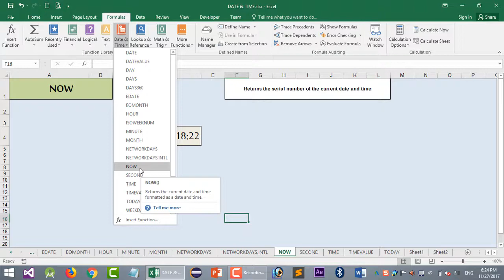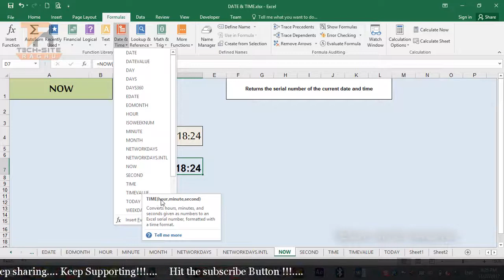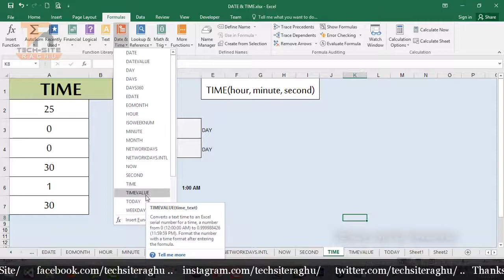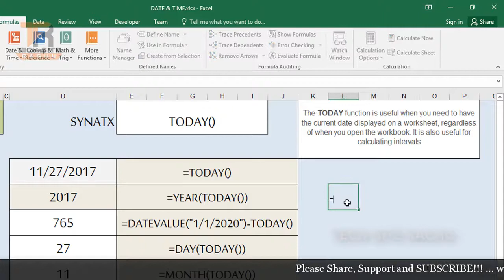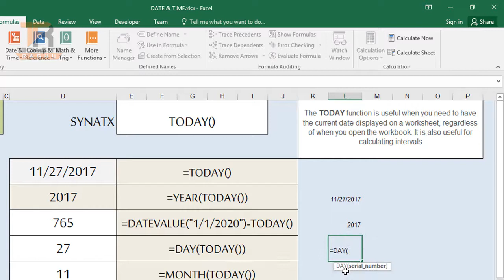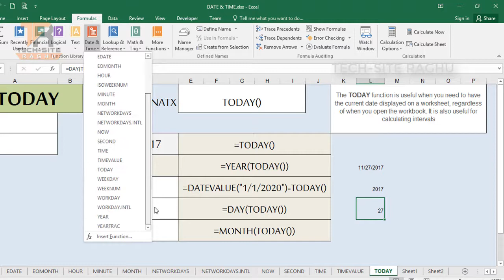Date and Time Functions in Excel Part 3-3 || in Kannada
Our training videos on YouTube cover formulas, functions and VBA or macros,Android , Visual studio,Java. Useful for beginners as well as advanced learners.